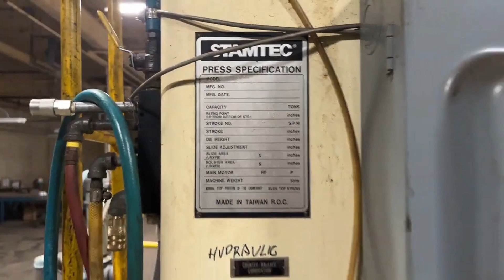Stamtec 200/220 TON STAMTEC "S2-200-72-48" SINGLE-ACTION 2-POINT STRAIGHT SIDE PRESS-Stock# 52644001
Used- Stamtec 200/220 TON STAMTEC "S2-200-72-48" SINGLE-ACTION 2-POINT STRAIGHT SIDE PRESS w/SERVO-FEED SYSTEM. EQUIPPED WITH: Air Clutch & Brake - Air Counterbalance, SMX24 Stamtec Servo-Feed System w/24" Stock, Width, 999.999" Feed Length (S/N SMX24-1A-6), S30 Rowe Stock Straightener (S/N 7026), Egan Press Partner Coil Reel (Model 401-20, S/N 2317), Lubrication System, Light Curtains, Control Console. CATALOG SPECIFICATIONS: Tonnage Capacity Metric/Short Tons: 200/220 TON, Stroke Length: 7.88", Die Height Bolster to Slide (SDAU): 20.09", Slide Adjustment (Power): 5.91", Slide Area: 72.10" (L-R) x 48.07" (F-B), Bolster Area: 72.10" x 48.07", Floor To Top of Bolster: 38", Strokes Per Minute: 30 to 80 SPM, Motor Horsepower: 50 HP VS. Dimensions: 120" (L-R) X 93" (F-B) x 200" (Height).